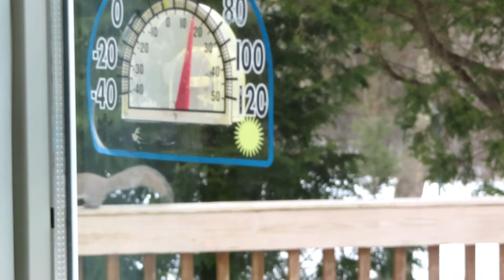Squirrel in the winter - USA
Kis mókuska keresi a földimogyorót.